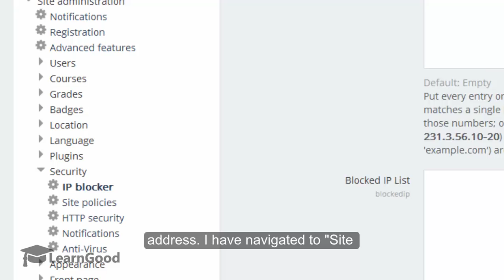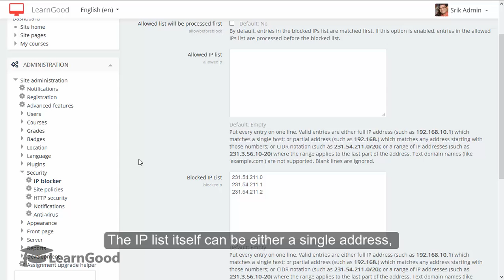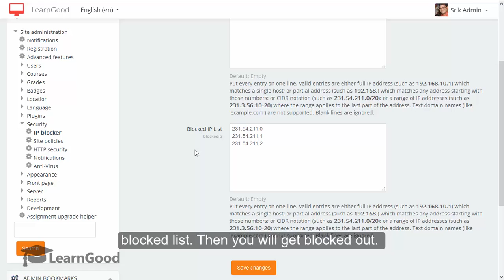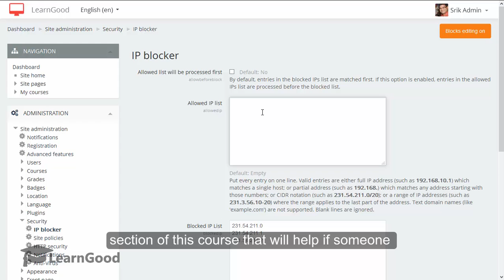Moodle Administration Tutorial: Block IP Addresses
This course is the FIRST, most comprehensive, cost effective Moodle 3.0 Administration course on the entire web - or your money back.

Want to create and run a world-class online Learning Management System? Want to learn Moodle Administration trusted by 80 million users worldwide? Want a powerful skill on your resume?

Whatever your motivation to learn Moodle Administration, you've come to the right place.

Moodle is trusted by institutions and organizations large and small, including Shell, London School of Economics, State University of New York, Microsoft and the Open University.

Moodle's worldwide numbers of more than 65,000+ Institutions and 80 million users across both academic and enterprise level usage makes it the world's most widely used learning platform.

Master the World's Most Popular Learning Management System - MOODLE ADMINISTRATION in this Comprehensive Course.

Learn the LATEST version - Moodle 3.0 - and stay miles AHEAD of the curve
Start from the very basics - this course makes no assumptions
Earn promotions with your new skills - Become indispensable in your institution
Learn how to install Moodle 3.0 on your Windows laptop - or just use Moodle's powerful and full fledged DEMO site for all of your learning and experimentation
LEARN TO LEVERAGE from thousands of FREE themes and plugins - learning activities, plagiarism, reporting, course formatting - and a whole lot more

Learn MOODLE 3.0 ADMINISTRATION to create Powerful Learning Experiences for your Learners

Any Device, Any Where - learn to create online classes that can be used on ANY device with a screen and learners can access from Anywhere
High Engagement with Social Tools - like the Discussion forum, WIKI, blogs
Save Hundreds of hours and Thousands of dollars - with automated tools such as bulk upload for students, courses etc
INSTANTLY change the entire look and feel with top class themes
Support FLIP classes, BLENDED learning or PURE online!! Whatever the game may be.

A step-by-step video tutorial starting from the absolute basics - all the way to advanced topics.
230 minutes of video lecture - over 45 separate lessons
Countless hours saved with Moodle's automation tools
Respect of your Peers, Educators, Students, School Administrators
A powerful and absolutely essential teaching tool that is indispensable in the future of education
A lifetime access to this course - and all future updates, enhancements
Very detailed instructions on how to install on a Windows computer (non-production usage)
Tips, tricks, pitfalls and other points distilled from a lot of experience - these are distributed through out the course lessons

NO Special Requirements - You can access Moodle's excellent DEMO site - if you do not have access to your own Moodle installation. You will even be taught to install Moodle on your own laptop!

Create a fully functional Moodle Learning Management System from GROUND UP
Decide when to use Moodle as a solution. And when NOT to.
Install Moodle TEST/DEMO server on your own Windows Machine. Very similar for Linux machines also.
Apache, PHP, MySQL and Moodle tech stack installation included
Customize Moodle's blocks and Dashboards
Learn WHERE to find themes, WHICH to choose as best solution, HOW to install the selected theme
Build a high engagement Front Page for Moodle - using several plugins.
Manage Categories Hierarchy like a PRO
Create Courses - using different COURSE FORMATS. Detailed examples shown
Understand Moodles RBAC - Role Based Access Control mechanism. Understand Standard Roles and Permissions
User Management - Create users manually and bulk upload

Administrators seeking to explore Moodle for implementation in their Instituition
Administrators, Managers, Course Creators who want to build Moodle LMS
IT Professionals tasked with creating a scalable, open source Learning Platform
NOT FOR EDUCATORS - This course will not teach you to build a course within Moodle. I have a different course for that.